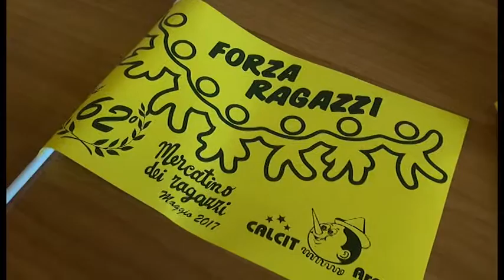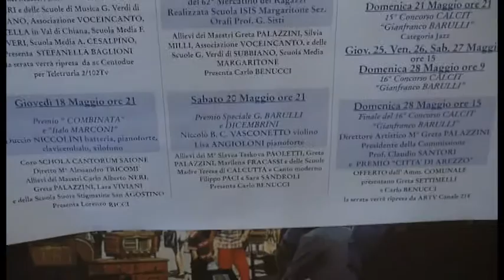Calcit, torna il "Mercatino in Concerto" ed il Concorso Gianfranco Barulli